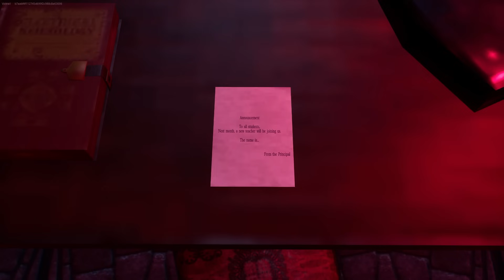SCHOOL HORROR FORTNITE (TUTORIAL) ALL 6 GRAFFITI LOCATIONS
How to Complete SCHOOL HORROR in Fortnite - Fortnite SCHOOL HORROR Map Full Gameplay Guide.

Follow the Creator of this map for more updates:
Map Creator:- Yukinoshin

Timestamps:-

00:00 - How to Play SCHOOL HORROR Map
00:10 - Intro Cutscene
00:59 - Principal's Note Location
01:09 - Hiding In The Locker Until Night
01:56 - Note 1 Location
02:28 - Infirmary Key Location
03:05 - Note 2 Location
03:25 - Note 3 Location
04:14 - Fire Door 1 Key Location
04:40 - Science Room Key Location
06:17 - Magnet Location
07:17 - Fire Door 5 Key Location
07:38 - The Book Location
08:47 - Step Stool Location
09:00 - Reading The Book In The Library
09:24 - Hiding In The Locker On 3rd Floor
11:42 - Graffiti 1 Location
12:20 - Graffiti 2 Location
12:37 - Graffiti 3 Location
13:08 - Graffiti 4 Location
14:04 - Graffiti 5 Location
15:28 - Pool & Sports Field Key Location
15:58 - Valve Location
17:38 - Using The Valve
18:07 - Graffiti 6 Location
18:22 - Going To The Fourth Floor
19:56 - Secret Note 1 Location
20:18 - Secret Note 2 Location
21:14 - Secret Note 3 Location
22:08 - Secret Note 4 Location
22:44 - Reading The Principal's Announcement
23:44 - Final Cutscene